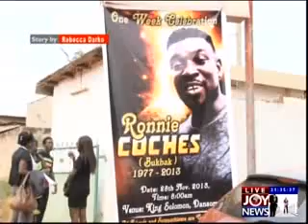THE WHITE CARPET SARKODIE & EL MOURNS KOMLA (25-1-14)